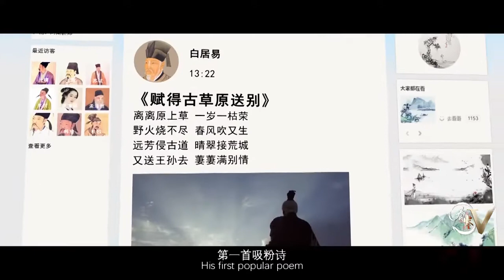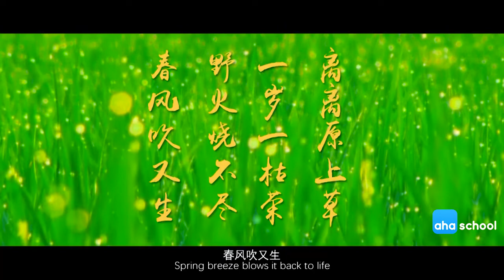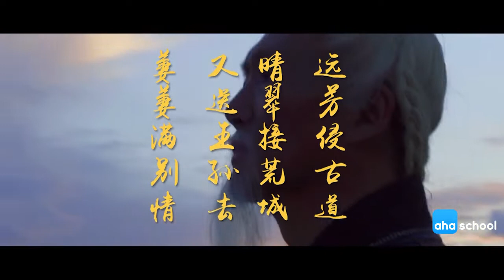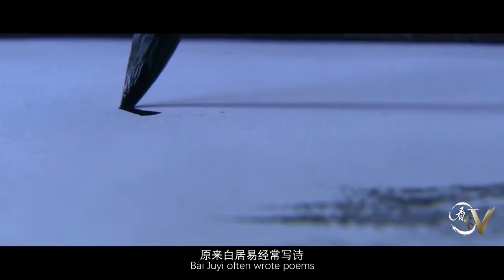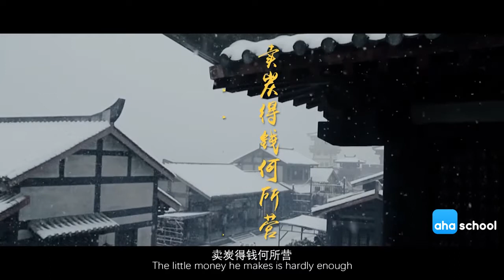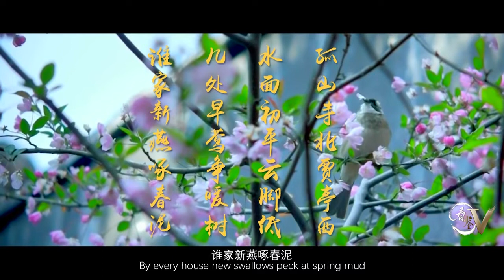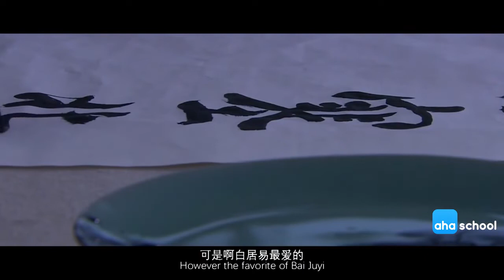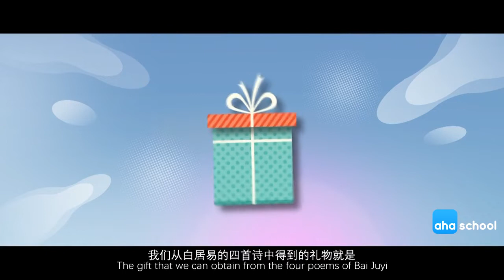【唐诗大电影】04 粉丝最多诗人白居易